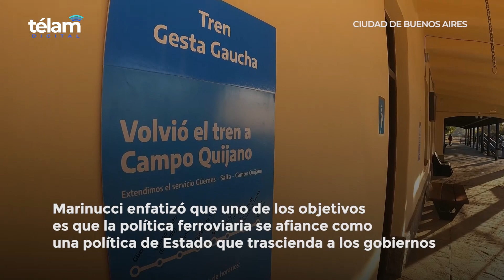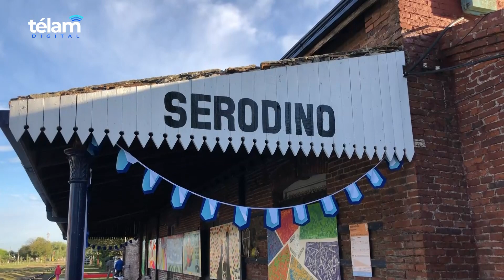"La política ferroviaria tiene que ser una política de Estado", afirmó titular de Trenes Argentinos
El presidente de Trenes Argentinos Operaciones (TAO) y de Trenes Argentinos Infraestructura (Sofse), Martín Marinucci, enfatizó hoy que uno de los objetivos de su gestión es que la política ferroviaria se afiance como una política de Estado que trascienda a los gobiernos, y que la misma necesita "sostenerse en términos de inversión, desarrollo y crecimiento por los próximos treinta años".